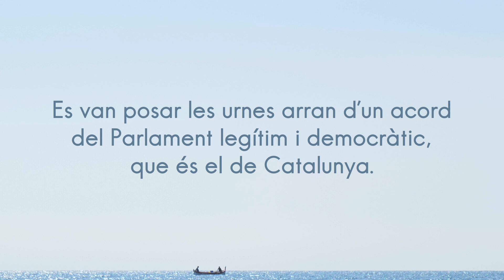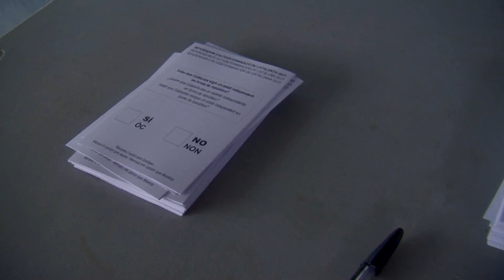Memorial 1-O Calella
Encàrrec de l'Ajuntament de Calella per recordar audiovisualment que fa tres anys, malgrat la violència policial i la repressió,  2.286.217 persones van votar el referèndum d'autodeterminació de Catalunya.

Un homenatge col·lectiu, un recordatori, un concepte i una pràctica. Un relat poètic, dur o meravellós. O tot junt?

Direcció, imatges i edició:   Ernest Vila
Imatges recurs (1 i 3 d'Octubre): Ràdio Calella Televisió